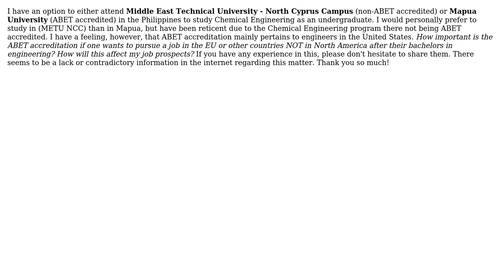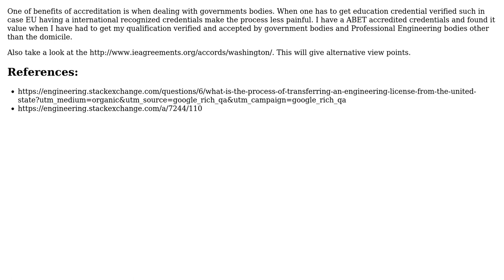How important is an ABET-accredited Engineering Degree in the EU (like Germany)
Engineering: How important is an ABET-accredited Engineering Degree in the EU (like Germany) or other countries that is not in North America?

With thanks & praise to God, and with thanks to the many people who have made this project possible! | Content (except music & images) licensed under CC BY-SA | Music | Images & others | With thanks to user Mahendra Gunawardena user CuriousHuman and the Stack Exchange Network Trademarks are property of their respective owners. You are responsible for your own actions.